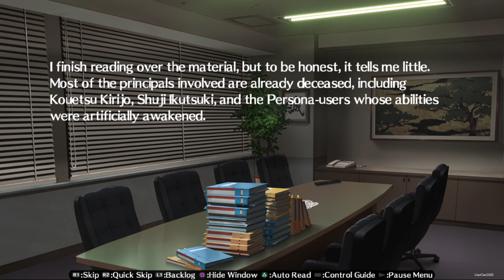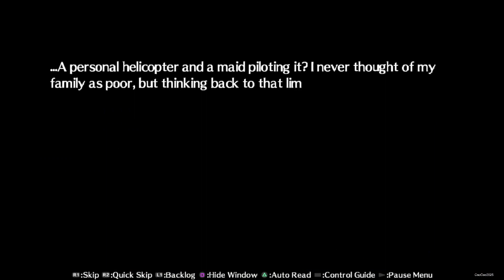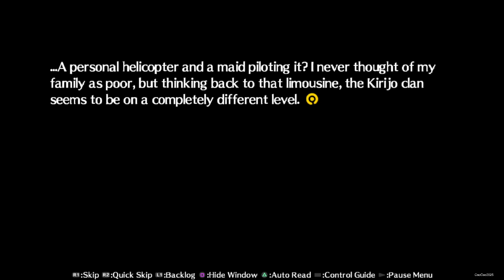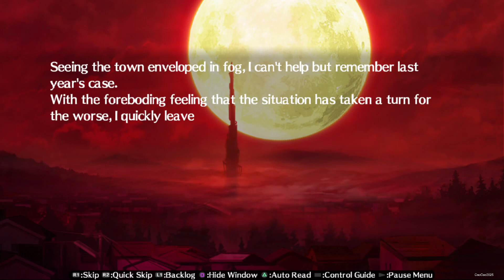Persona 4 Arena Ultimax #5 Episode P4| Chapter II-2: Sudden Phone Call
Persona 4 Arena Ultimax [USA Version/English Version] is a fighting video game co-developed by Atlus and Arc System Works. It was released for arcades in 2013, and for PlayStation 3 and Xbox 360 in 2014 by Atlus in Japan and North America and by Sega in Europe. Versions for Microsoft Windows, Nintendo Switch, and PlayStation 4 were released by Sega in March 2022. A direct sequel to Persona 4 Arena, the game is a spin-off from the Persona series, itself part of the larger Megami Tensei franchise. The storyline is told through visual novel segments which is really good and have amazing stories.

Persona 4 Arena Ultimax takes place immediately after Persona 4 Arena; Arena is set two months after the events of Persona 4, and three years after Persona 3. After a supernatural red fog covers the town of Inaba, the Investigation Team of Persona 4 team up with the Shadow Operatives—a group formed by the SEES of Persona 3—to uncover the truth behind the P-1 Grand Prix and confront Sho Minazuki, a hostile Persona user.

Arena Ultimax was intended as closure for the story of Arena, the game was positively reviewed by critics; many cited the gameplay as superior to its predecessor.

Persona 4 takes place in the fictional, rural Japanese town of Inaba. The Persona 4 Arena Ultimax are set in the Persona universe, revolving around groups of people who harness Personas born from Shadows. Persona 4 Arena Ultimax takes place a few days after the ending of Persona 4 Arena,] which is set three months after the events of Persona 4 and two years after Persona 3. Now they free the TV World from the Culprit,a new mystery happened again where Inaba is covered by a red fog. The P-1 Grandprix Tournament now upgraded into the "P-1 Climax". The Red Fog seems connected to Dark Hour and there are Tartarus like Tower show up in Yasogami High.

The story of Perona 4 Arena Ultimax is split into two parallel narratives following the Investigation Team of Persona 4 (Yu Narukami, Yosuke Hanamura, Chie Satonaka, Yukiko Amagi, Kanji Tatsumi, Rise Kujikawa, Naoto Shirogane, and Teddie), a group of friends who investigated a serial murder case involving the TV World; and the Shadow Operatives (Aigis, Mitsuru Kirijo, Akihiko Sanada, Yukari Takeba, Junpei Iori, Fuuka Yamagishi, Ken Amada and the dog Koromaru), a covert group formed by former SEES members from Persona 3 to fight Shadows. The main protagonists of Persona 4 Arena are Persona 4 protagonist Yu Narukami—a character blessed with the "Wild Card" power to summon multiple Personas; and Labrys. The main antagonists are Sho Minazuki, an unstable Persona user with a split personality; and Hi-no-Kagutsuchi, a being generated by the human Collective Unconscious and its latent despair.Additional characters in the narrative and DLC gameplay are Tohru Adachi, a central antagonist in Persona 4; Marie, a character introduced in Persona 4 Golden; and Margaret and Elizabeth, attendants from the metaphysical Velvet Room.

Persona 4 Arena Ultimax has a great Plot, Touching Story, many really funny and comedic dialogue. It is funny, sad and great at the same time.

- Persona 4 Arena Ultimax Episode P4, Chapter II: Sudden Phone Call
- In Inaba P.D., Naoto Shirogane got Called from Labrys
- Labrys inform that Mitsuru Kirijo is gone missing on her way to Inaba
- Public Safety Police dept then invade Shadow Operatives Head Quarter
- Labrys runaway and contact Yukari Takeba, and with Kirijo Group maid she take a helicopter run to Inaba
- Labrys inform that the reading at Inaba is spiking
- Suddenly Dark Hour with Red Fog started in Inaba